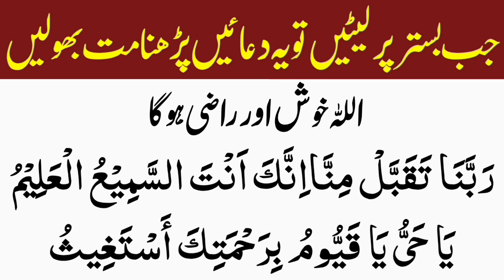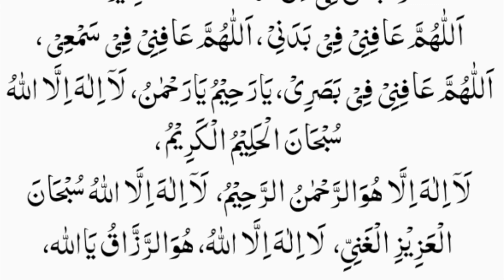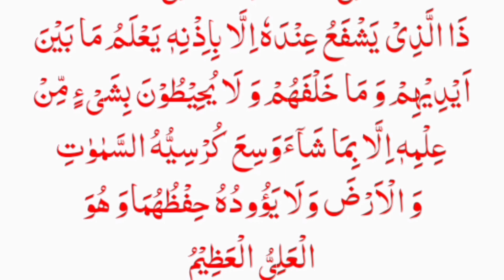Bister P Beautiful Duaen Namaz ka Bad Biggest Thanks My Allah | Namaz ka Bad Sona ki Dua